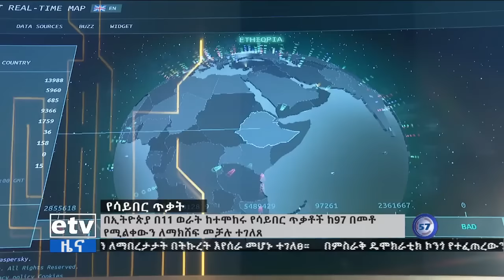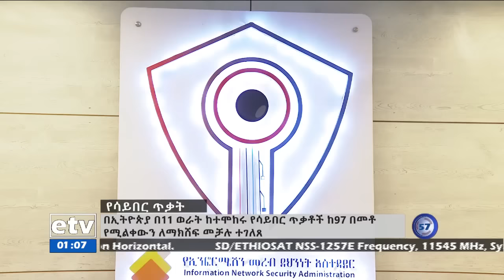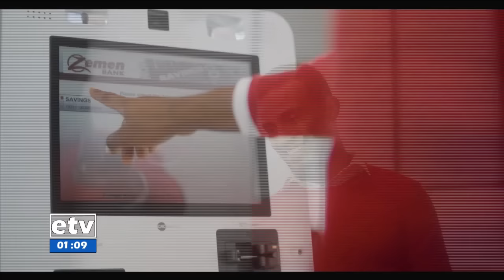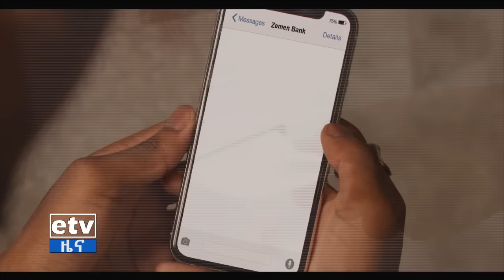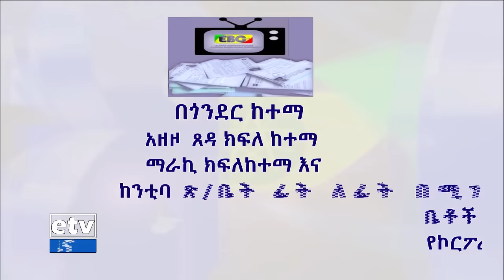ምሽት 1 ሰዓት አማርኛ ዜና … ሰኔ 9/2014 ዓ.ም Etv | Ethiopia | News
ምሽት 1 ሰዓት አማርኛ ዜና … ሰኔ 9/2014 ዓ.ም